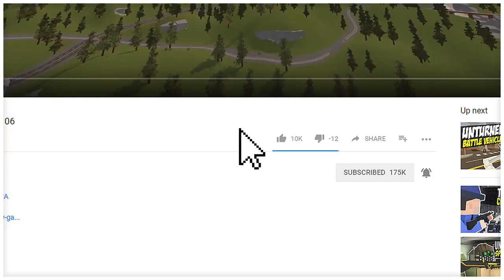EPIC BERRY LAB - Unturned Life Roleplay #127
This is the coolest thing I've seen in Unturned in a long time! The Sopranos showed me their secret underwater berry lab located at the spot we went to not long ago. I was amazed at what they showed me, the size of the lab is huge and holds thousands of berries.

My Server:
Fudgy Gaming | Semi-RP | FudgyRoleplay.com | 24/7
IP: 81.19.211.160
Port: 27015